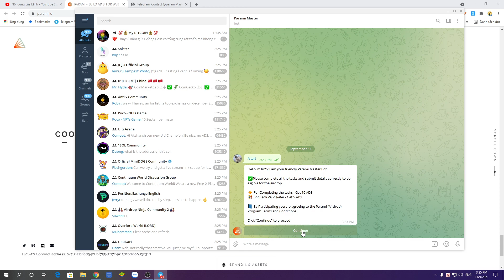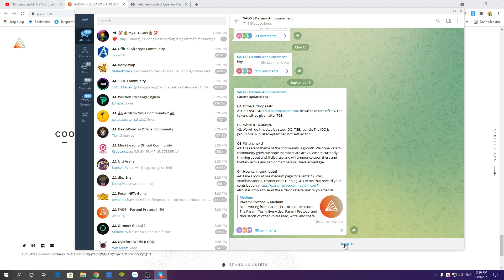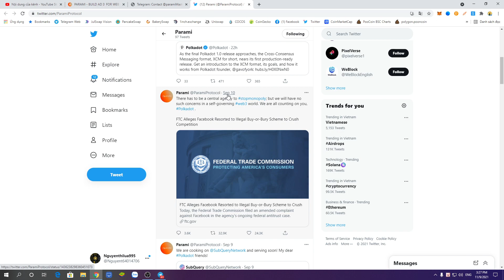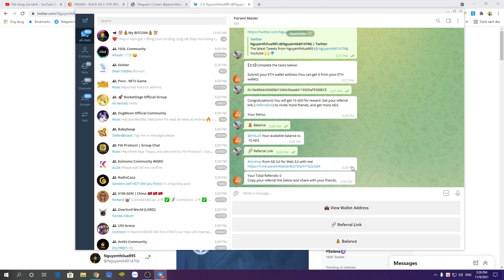Hướng dẫn nhận 10 token AD3 mạng lưới ETH (dự án tiềm năng)